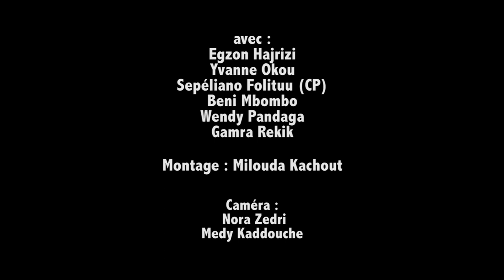"Démontons les Clichés" - Les clichés vus par les jeunes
Cette vidéo a été réalisée par Yvanne OKOU,  Gamra REKIK, Medy KADOUCHE, Egzon HAJRIZI, Sepeliano FOLITIUU,  Milouda KACHOUT,  Beni MBOMBO, Wendy PANFAGA (Centre Jean Vilar, Angers) dans le cadre du Prix "Jeunesse pour l'égalité" 2018. Elle a été finaliste dans la catégorie vidéo âges mixtes.
Ce Prix est un concours de créations visuelles (vidéos et affiches) organisé chaque année par l'Observatoire des inégalités. Pour participer, il faut être par équipe de deux minimum et avoir entre 11 et 25 ans.
Découvrez toutes les informations sur ce concours sur notre site internet